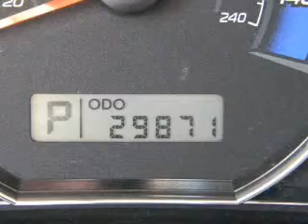2009 Subaru Forester - Fullerton CA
Year: 2009
Make: Subaru
Model: Forester
Trim: X Sport Utility 4D
Engine: 4 cylinder PZEV 2.5 liter
Transmission:
Color: White
Mileage: 29870
Address:
1100 South Euclid